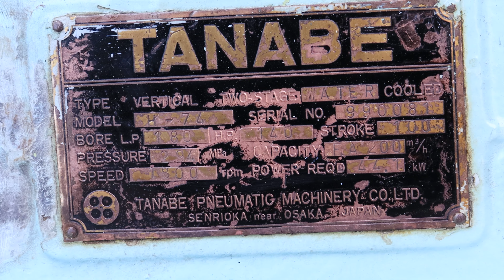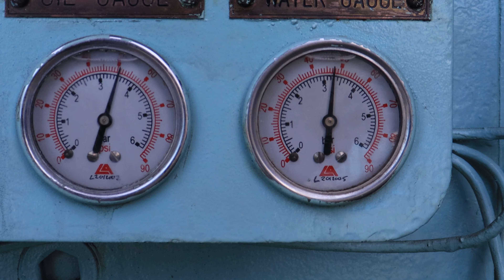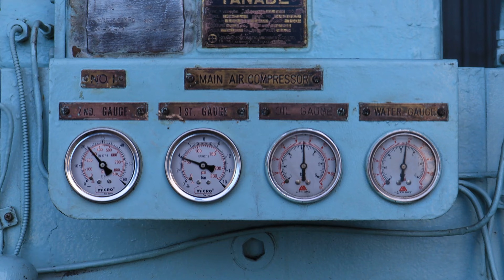TANABE AIR COMPRESSOR TYPE: H-74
Serial No: 990081